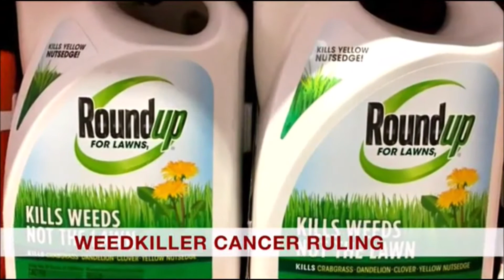BBC News intro 11.8.18 12pm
The BBC News Channel showed a 30 second countdown of the "A1 BBC News Countdown 2018" before "BBC News" with Shaun Ley on Saturday 11th August 2018 at 12pm.